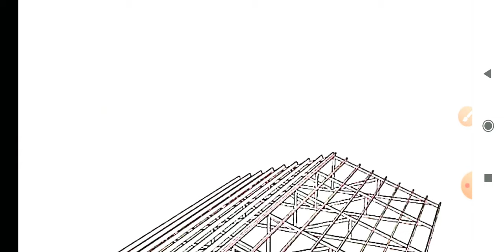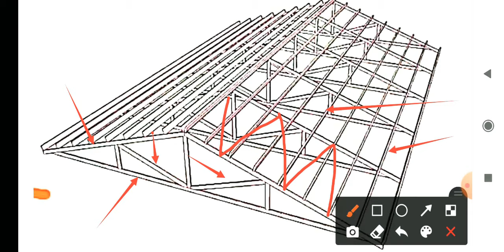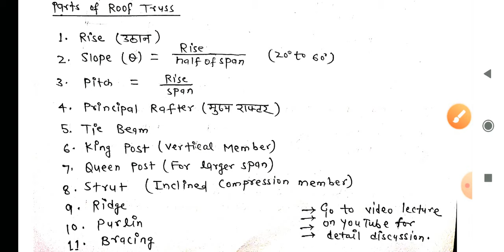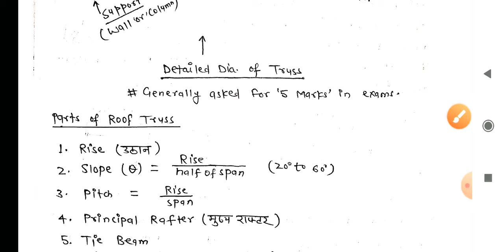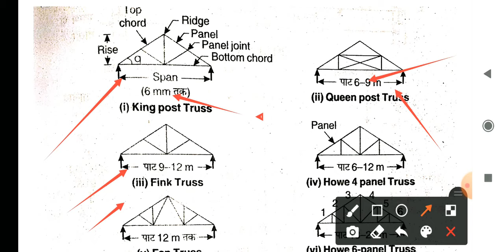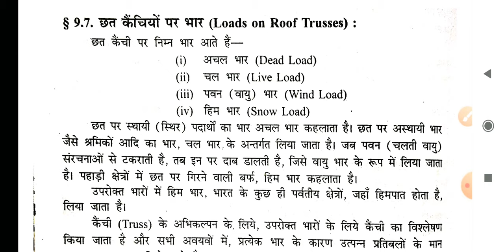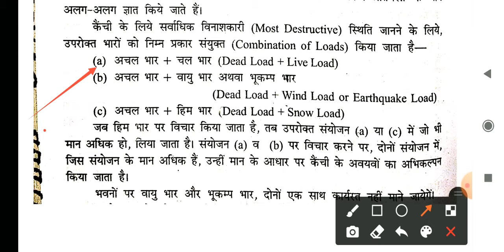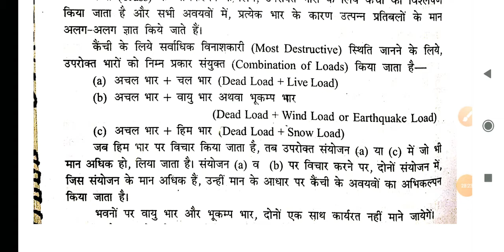DSMS(Lecture-40)- Steel Roof Trusses @Ashwini Sharma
Effective Notes for your Semester Exam is Available Now @Rs.99/Sub.
आसान भाषा मै semester exams के notes पाने के लिए ऊपर दिए गए No पर whatsapp करे।